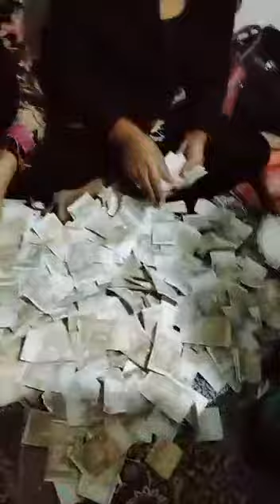Paisa Nach Nachawe Gut Kali Lal Parandha